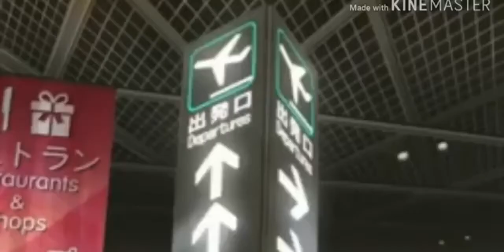Mere yaar ❤️ Tom and Jerry NEW 2021-2022 |Cartoon Animation For Children // multifilm MoviE 2022